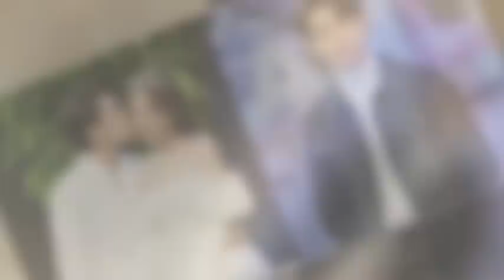Đức Hải TỎ TÌNH HOÀN MỸ là ai ? Chân Dung Chàng Trai Tỏ Tình Thành Công Jenna Anh Phương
Nội dung truyền tải trong video
🍀Title of Video:  Đức Hải TỎ TÌNH HOÀN MỸ là ai ? Chân Dung Chàng Trai Tỏ Tình Thành Công Jenna Anh Phương
Video có tham khảo một số nội dung từ các trang nguồn sau:
✅ Một lần nữa xin chân thành cảm ơn quý vị khán giản ủng hộ video của chúng tôi! quý vị nhớ like, bình luận, chia sẻ và nhấn đăng ký cộng với nút chuông 🔔 🔔 🔔 để nhận được thông báo về các video sớm nhé ! 📺Hastag: tieusunguoinoitieng tintuc24h tinthegioi tintuc hithadrama tinnhanh tinmoinhat vtcnow vtc1 sao viet#tintucfbnc#tinquocter#tieudiemthegioi#
Kênh Bí mật người nổi tiếng" không sở hữu tất cả tư liệu được sử dụng trong các Video. Một lần nữa xin Trân trọng cảm ơn. Chúc các bạn dồi dào sức khỏe, hạnh phúc, làm ăn phát đạt và thành công